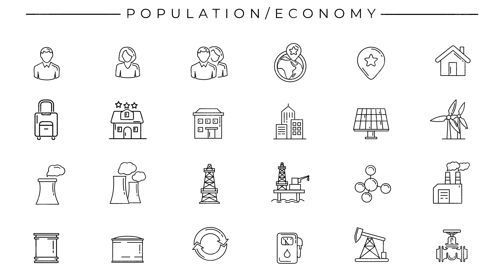Black-white animated icons on the theme of Population and Economy.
Collection of line icons on the alpha channel on the theme of Population and Economy.